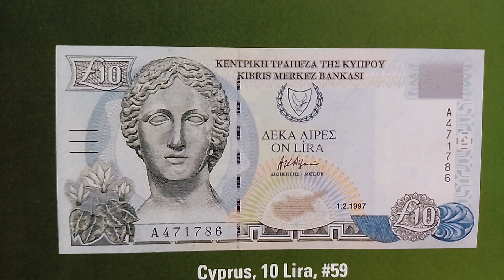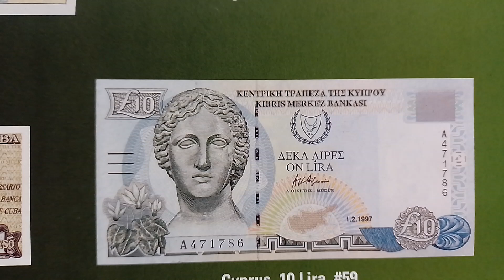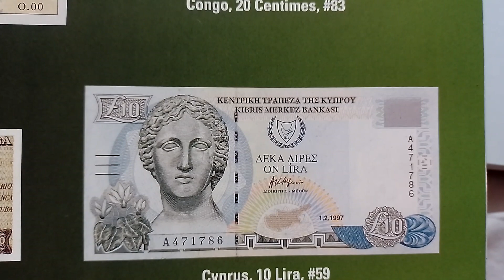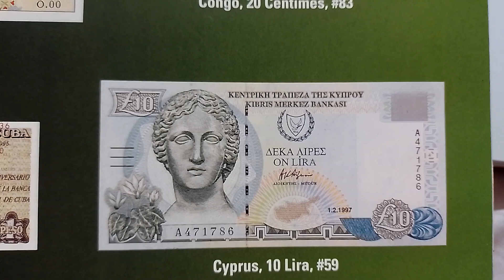La filósofa que arrojó su ropa interior sucia a un discípulo.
¿Qué hacía esa mujer hereje dictando cátedra en una ciudad de machos cristianos? se preguntaban en su época.